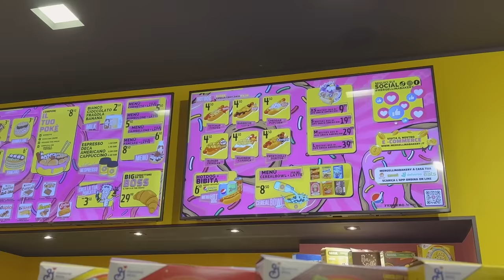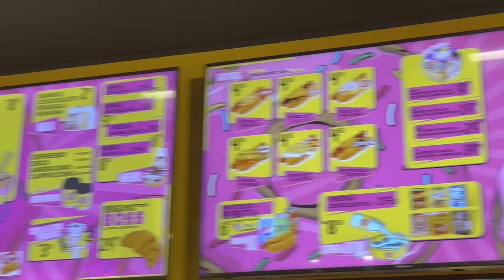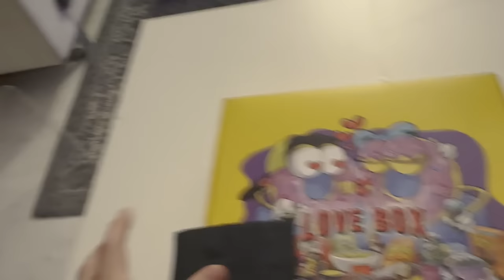PROVIAMO IL PRIMO INCREDIBILE FASTFOOD DI DOLCI IN ITALIA - TUTTO IL P*RNO DI CUI AVETE BISOGNO!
Oggi proviamo il PRIMO FASTFOOD di DOLCI in ITALIA! Mamma mia che SGARRATA!